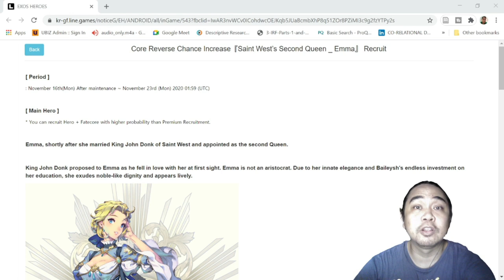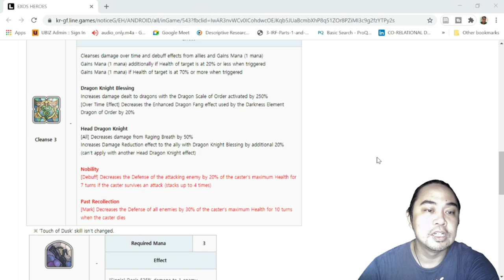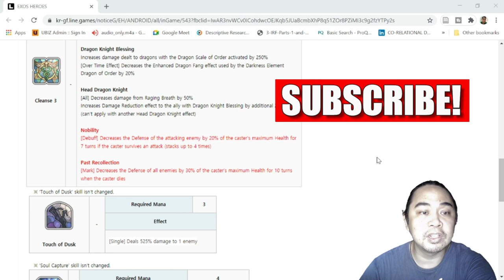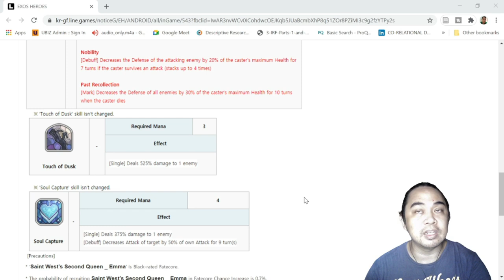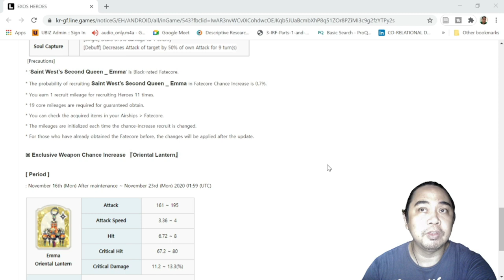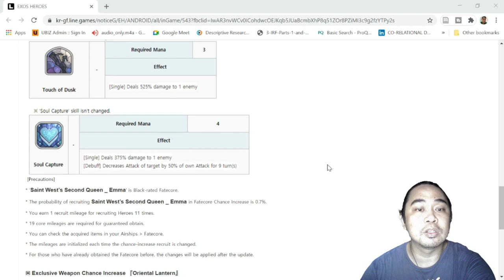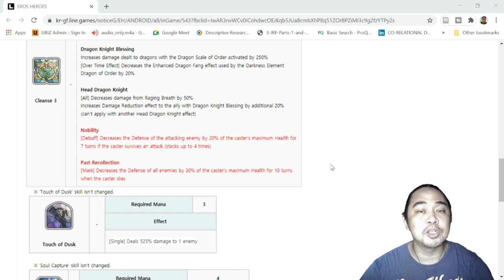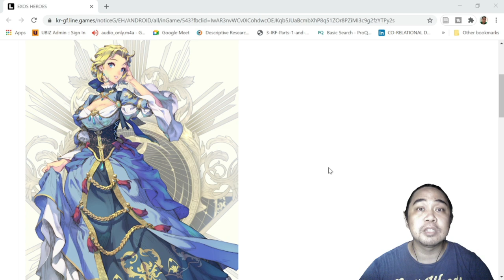FC Emma's got skills! | First Impressions | Exos Heroes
Episode 53: Should you summon for FC Emma? Watch the Video! Not an easy skip! This is a tough on, is her rework enough to propel her to PVP?